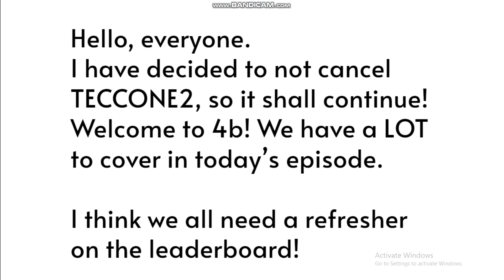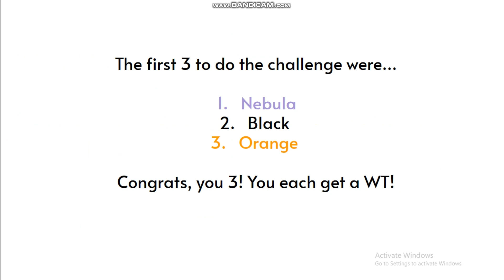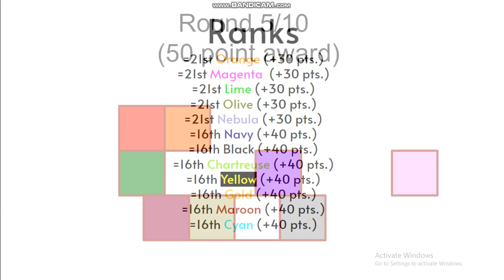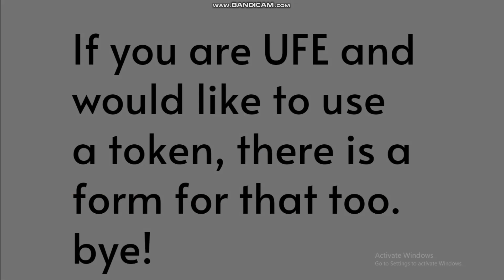TECCONE2 4b - "The Long Awaited Episode"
ITS FINALY HERE
after a 2-month waiting period, TECCONE2 is back! today, we will see the results of the previous episode. which team will be UFE?

goodbye :3